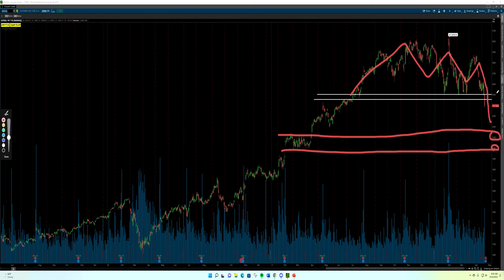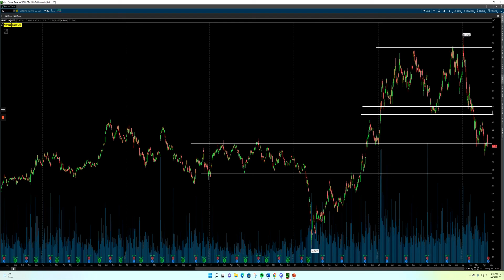Stock Market Technical Analysis 4/25/2022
Earnings season continues with some of the most important companies reporting this week. In this video, our Portfolio Manager will take a look at some of most important earnings happening on Tuesday.

Here are the tickers that Mike Tedeschi will be discussing: UPS DHI RTX MSFT GOOGL V ENPH & GM.